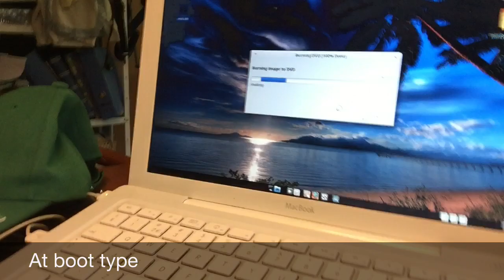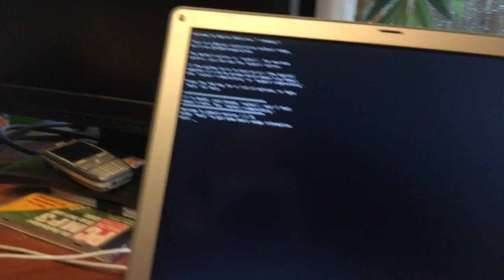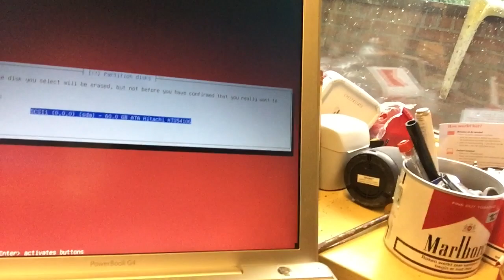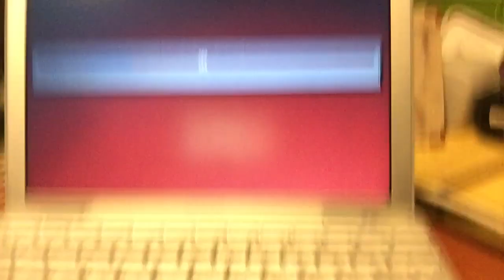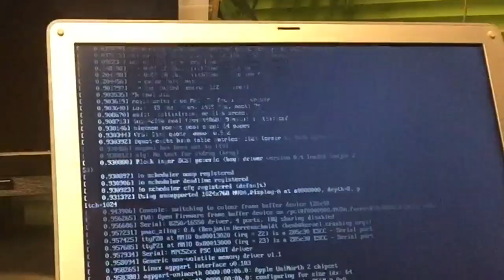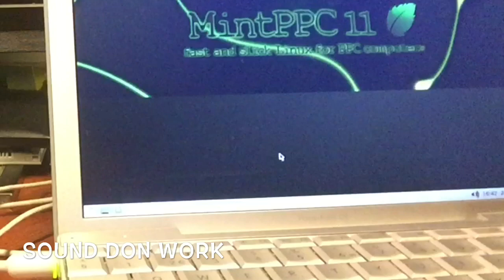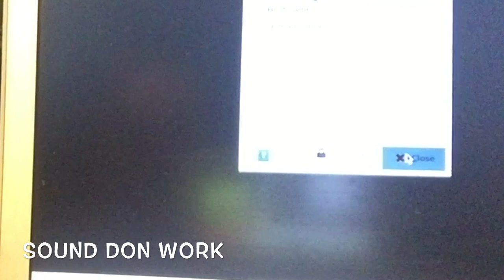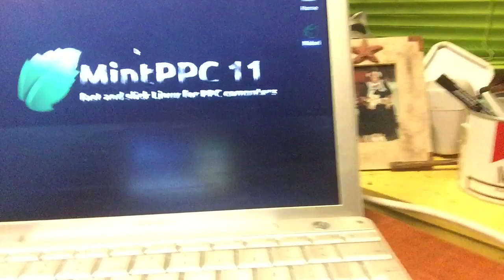LINUX POWERBOOK G4 UPGRADE & install + review of DEBIAN MINTPPC 9 & 11 - 2015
How to Upgrade your Power-PC from MAC OS X to LINUX

This video will give information about installing Linux on a Power G4 - 12inch , with 1.2 GB RAM and a 1.5 ghz POWERPC altivec supported  processor -

These specs are  no bad at all , if you know that X86 systems with Intel processors  can run Windows 7 and even Windows 10
even do they wont be daddy's fastest.

Anyway we start our journey on a rainy stormy day in Groningen the Netherlands , and the thunder will be many times in this video , so get your blankets and pillows and lets se what we can get out of this project that started around 1 in the afternoon and ended somewhere at 4 in the morning , so make sure you watch the whole video to get the right info , that get's updated by scene , for instance , I get to a point that the WIFI don't work , but somewhere later in the video
you see that it works , and how that happened you should not skip
that would be sad..

So what do you need ?

A Powerbook G3 or G4 and even G5 Power PC EMAC ETC..

You need a working internet connection and the cable from router to your powerbook.

It's only 17.5 MB burn as ISO to CD.
And -NO USB WONT WORK !

BOOT holding the C key
At Boot TYPE install url=mintppc.org

Good luck and post your results.